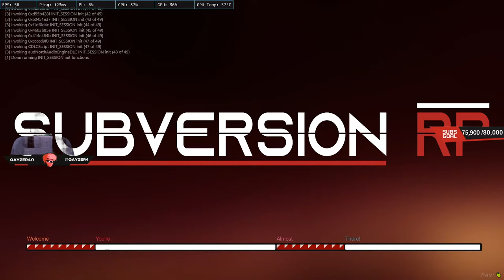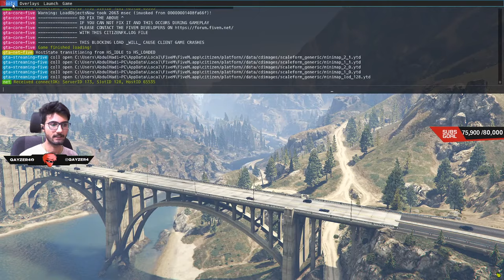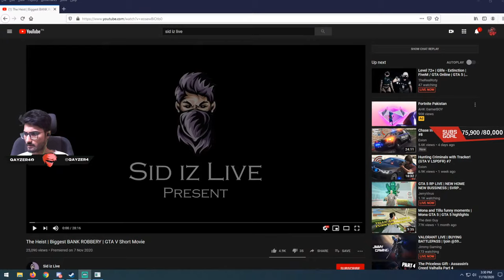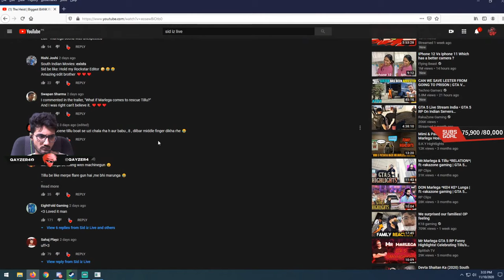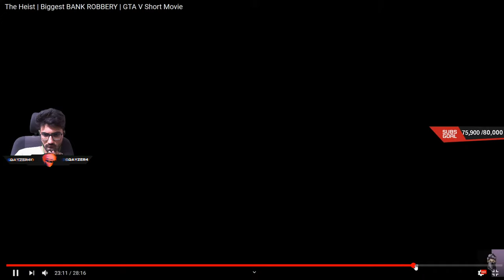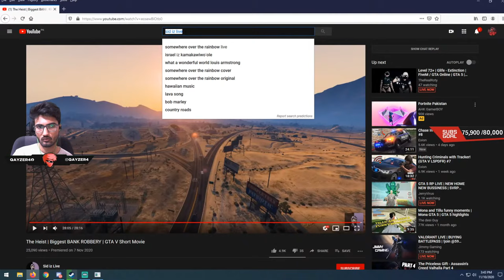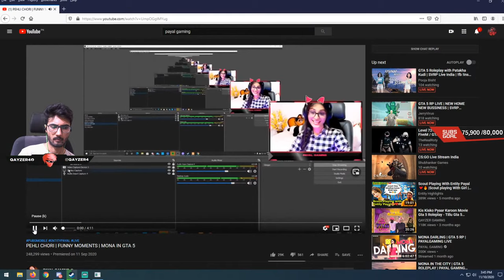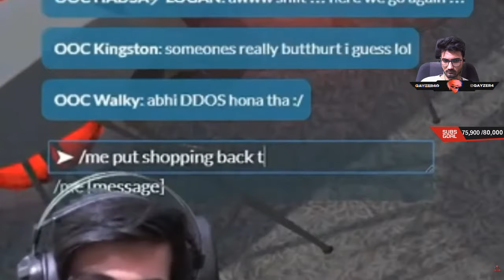Rip internet - CHAT ONLY - QAYZERGAMING !VIDEO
GTA 5 live stream with full of fun come and join the stream you won't regret spending your time with me

Gaming has been a great way to get to know people. That's the part of what I love about games, that they are social.

Never miss a daily LIVE STREAM.

➤ Partners
Want to become a partner?

 ➤Thumbnail Designer
`Disaster.fTw~

➤ SPECS
CPU: i9-9900K CPU @ 3.60GHz
GPU: NVIDIA GeForce RTX2060 Super 8GB
RAM: 32GB G.SKILL GOLD 3600MHz
Mobo: ROG STRIX Z390-F GAMING
Power Supply : Toughpower Grand RGB 750W Gold Full Modular
SSD 1: Samsung SSD 970 EVO PLUS NVME M.2 250GB - MZ-V7S250BW
HDD: Seagate 4TB
Casing : Thermaltake H550 TG ARGB Mid-Tower Chassis, Tempered Glass
INTERNET : UPTO40MB
Headphone : Redragon H301 SIREN Gaming Wired Headset (Black)
Keyboard : Redragon ARYAMAN K569RGB MECHANICAL GAMING
Mouse : Hp OMEN Mouse with SteelSeries (X7Z96AA)
Webcam : Logitech HD Pro Webcam C910